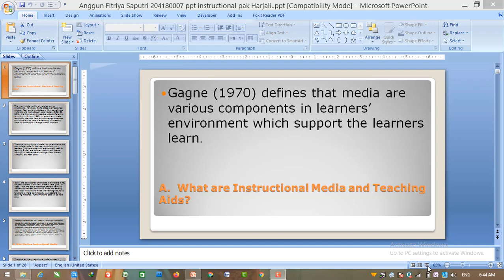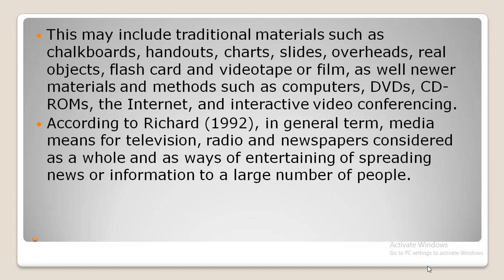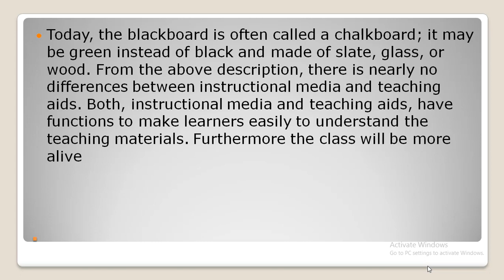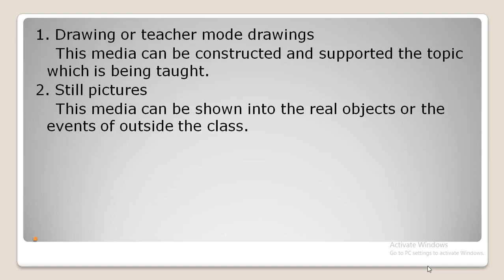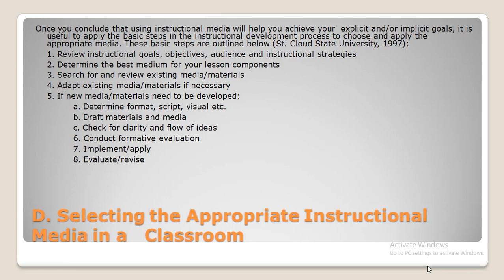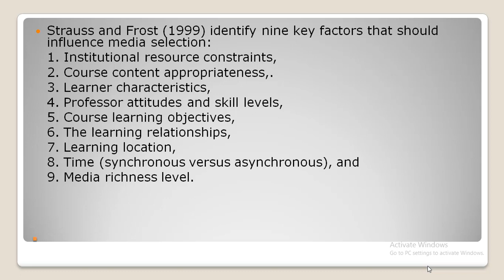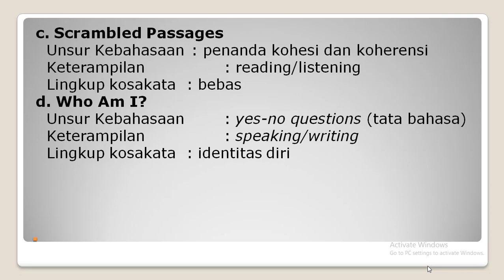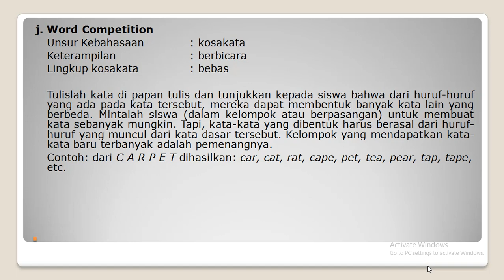What are Instructional Media and Teaching Aids? || Why we Use Teaching Media?